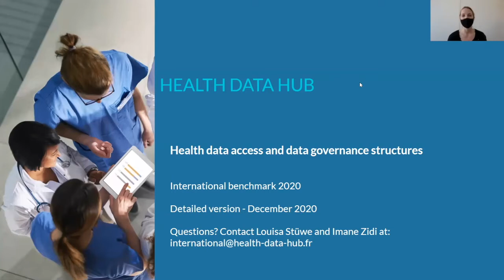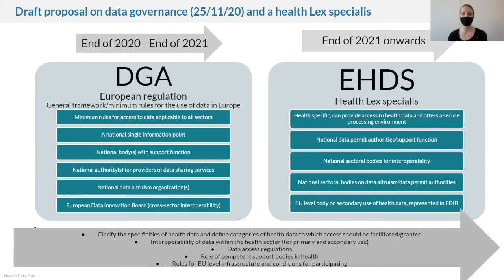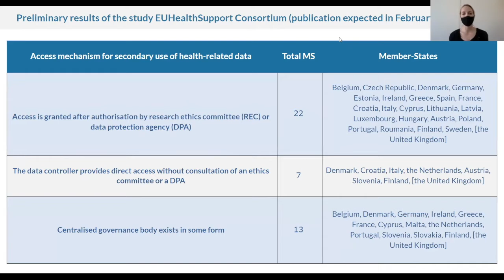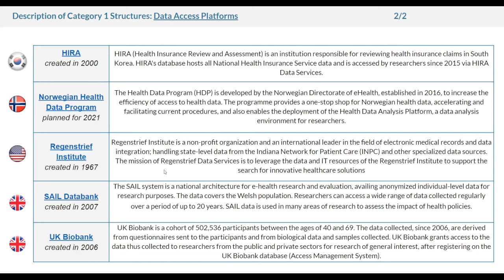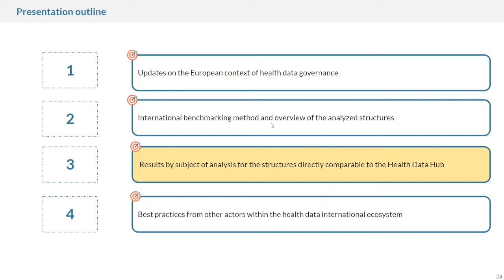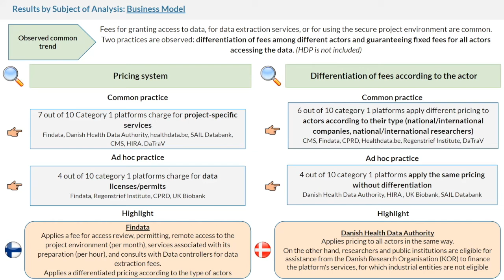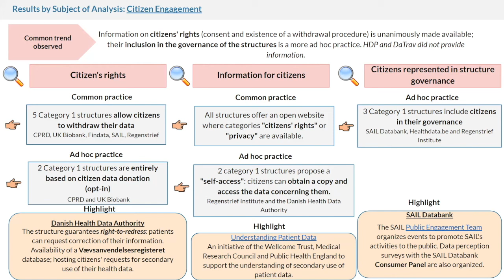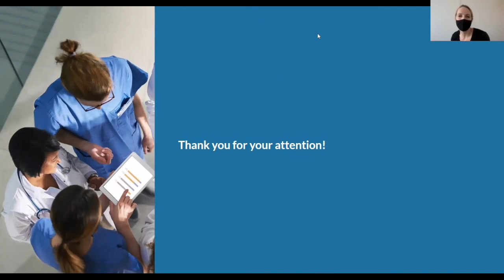Benchmark international - English version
At the end of 2020, the Health Data Hub carried out an international benchmark of 17 structures whose strategies and functioning are comparable to its own in 11 countries.

As a tool for sharing knowledge and strengthening the Health Data Hub's internation network, this benchmark highlights some similarities of operation between countries as well as the common ambition of these actors to participate in a culture of health data.